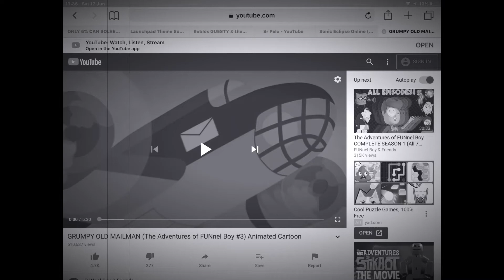YTP Goth go fast boy (The Adventures of FUNnel Boy #3)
This is my First video of YTP Video